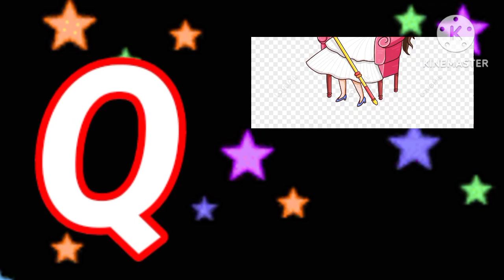ABC abc Song for Toddlers | A for Apple | Phonics Sounds of Alphabet A to Z | ABC nursery Rhymes